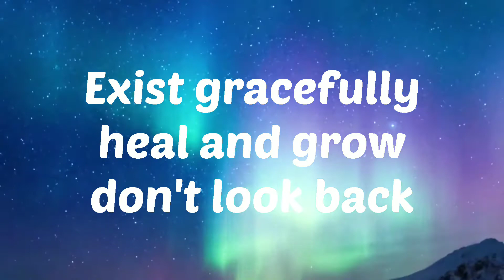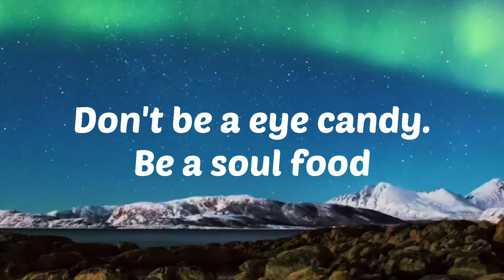Quotes for your soul